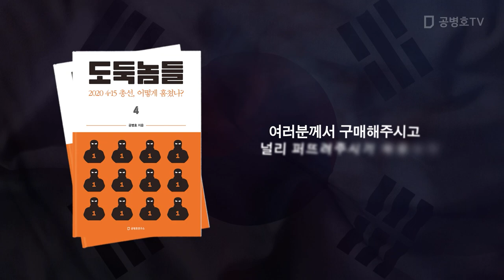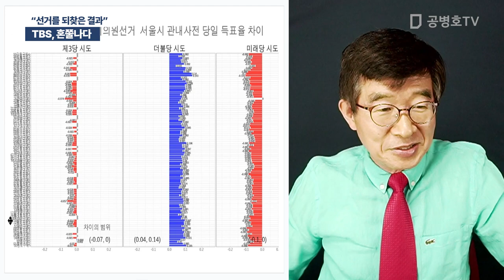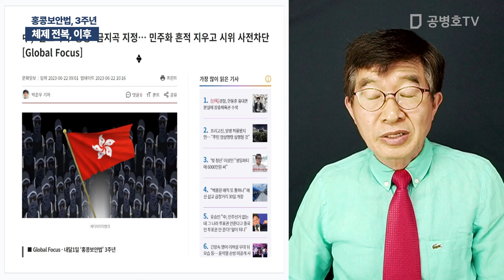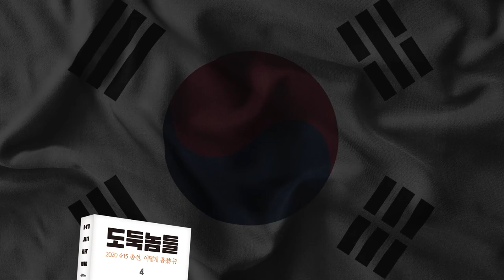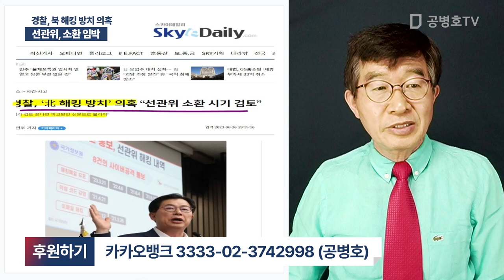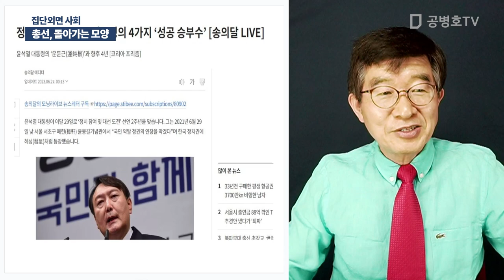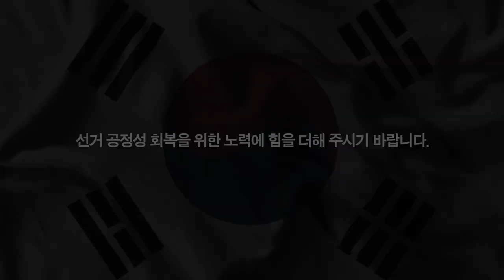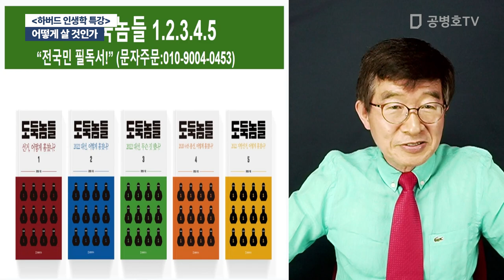"선관위, 거짓말" / 방송" 06 / 27 / 2023 [공병호TV]